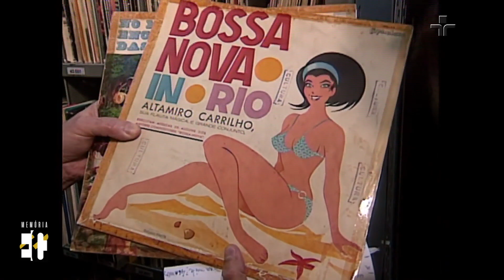Memória Esporte Clube - Gilberto Gil, Altamiro Carrilho e Moraes Moreira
A segunda temporada de Memória Esporte Clube, programa que trabalha com o rico acervo de imagens da emissora, terá como tema a famosa tabelinha entre futebol e música.

Nesse episódio, Vladir Lemos apresenta diretamente do arquivo da TV Cultura entrevistas com o compositor e flautista Altamiro Carrilho, o músico Moraes Moreira e o cantor, compositor e multinstrumentista Gilberto Gil.

A nova temporada do Memória Esporte Clube também resgata, além dos artistas, nomes e acontecimentos que ajudaram a enriquecer a vida esportiva, a tornar ainda maior a sedução do futebol na cultura brasileira, mas que acabaram sendo driblados pela história. São registros que preservaram mais do que memórias, preservaram o que era vivido dentro e fora de campo quando as gravações foram feitas.